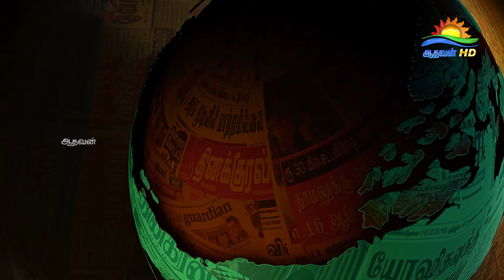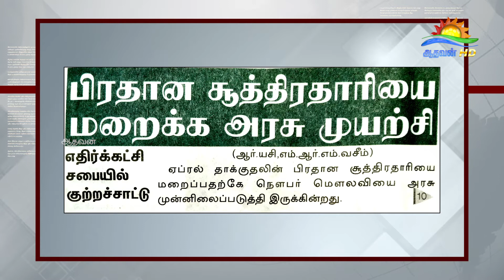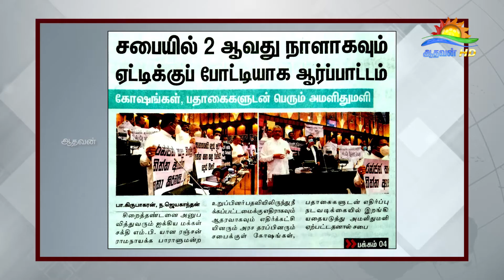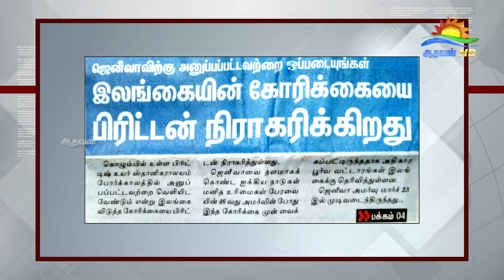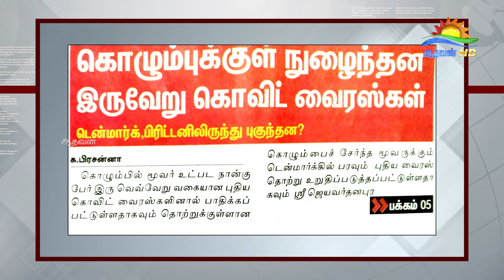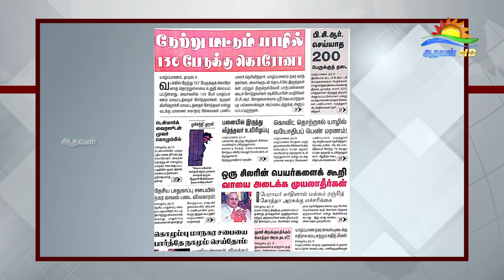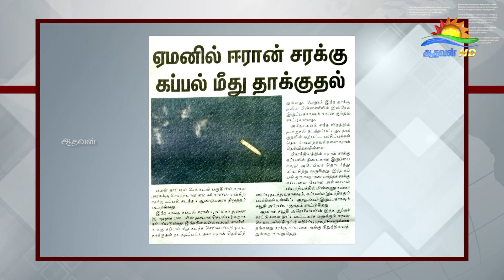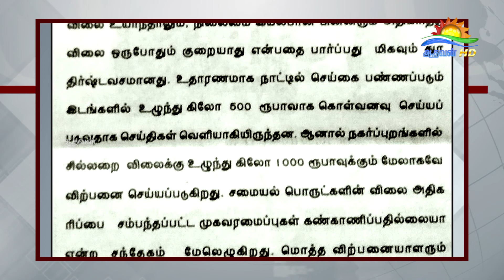பத்திரிகை கண்ணோட்டம் 09 04 2021